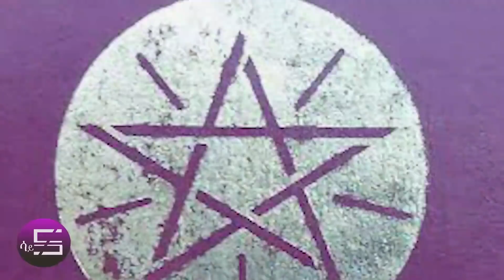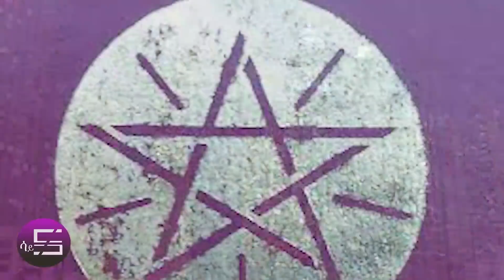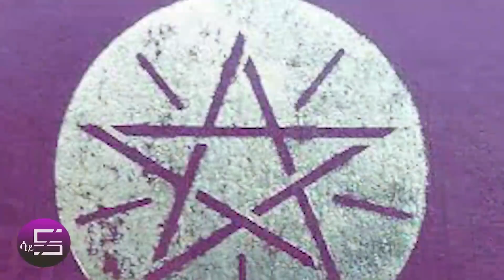Ethiopia እባካችሁ ተጠንቀቁ!! ጥቁር ገበያ ላይ ፎርጂድ ብር እየሰጡ ነው !! ዱባይ የምትሄዱ ከኤርፖርት እየመለሱ ነው!! Black Market Info!